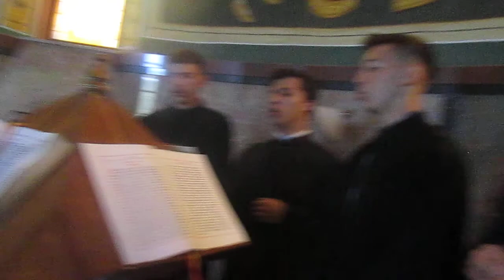DRUMUL SPRE NiCULA de la RAGLA CU FORMATiA GUBESii de TRANSiLVANiA PARTEA 12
Si asa a inceput PRima PRiVEGHERE de la Nicula din cele 6 !!! aici neau ajutat si RARES din DEJ un GUBEJ si MARiN DIN CLUJ care apoi neau parasit dupa Privegherea cu nr 1 !!! DECi SPOR LA CANTAT nu URLAT !!!